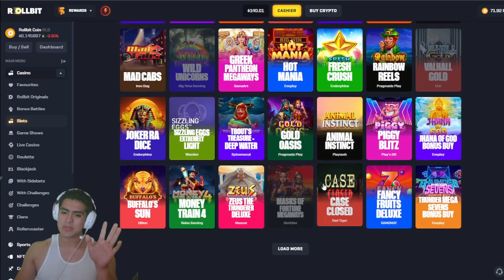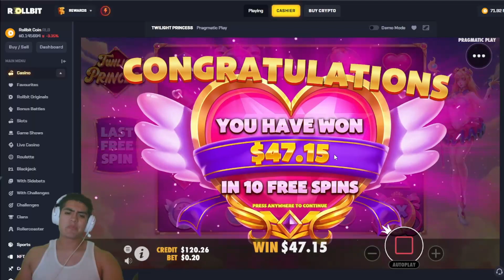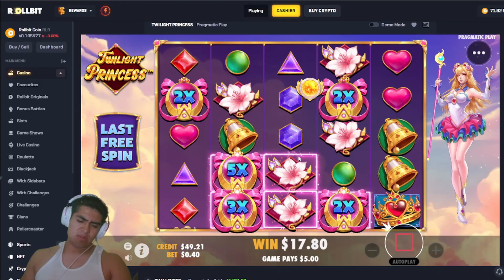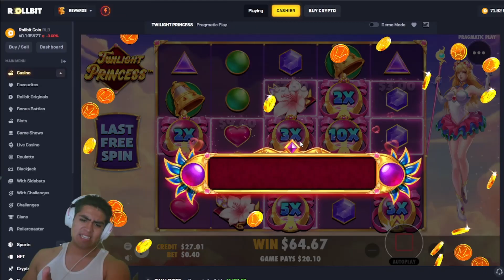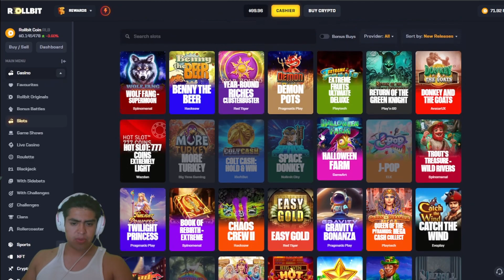BIG WIN ON THE NEW TWILIGHT PRINCESS!!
Well Twilight princes is quite a dangerous game imo still had a good sesh and apreciate you guys.